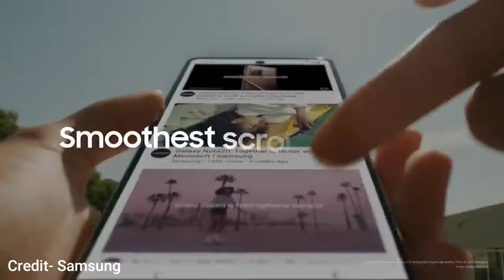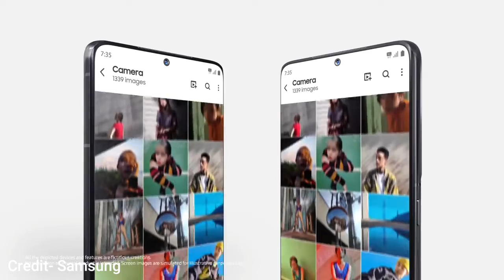Samsung Galaxy S21 FE | All Specifications | Launch Date and Price in India | Tech SPEAR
Hi guys,

Your Queries-
samsung galaxy s21 FE launch date
samsung S21 FE launch date in India
s21 fe launch date
samsung upcoming 5G Smartphones
samsung
samsung 5g smartphone

NOTE : ALL THE IMAGES/PICTURES SHOWN IN THE VIDEO BELONGS TO THE RESPECTED OWNERS AND NOT ME.